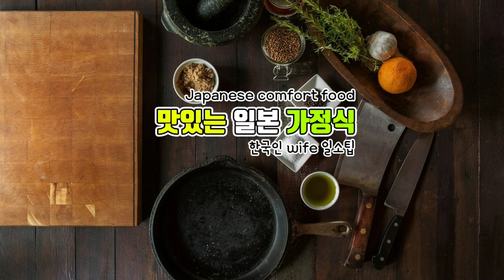(도시락) 먹기 아까운 쉽맛예 도시락 (ビビンバ弁当, Bento)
안녕하세요.
도시락 시리즈 2탄

비빔밥 도시락입니다.
야채는 간을 심플하게 약하게 하고,
계란과 고기에는 간을 약간 간간하게

함께 어우려져~ 아주 맛있었어요.
고추장이나, 양념장같은 건 따로 가져가시면 좋을듯합니다.

제 영상이 여러분들께 도움이 되었으면 합니다.
감사합니다.